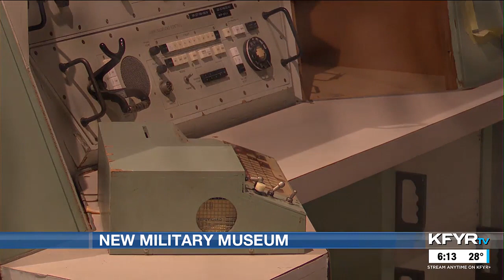New military museum construction to start soon at North Dakota Heritage Center